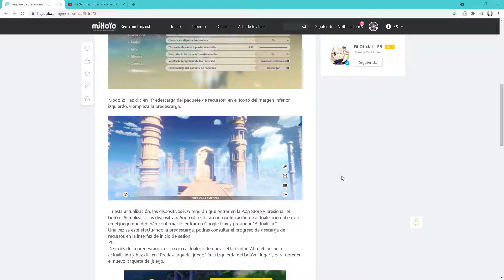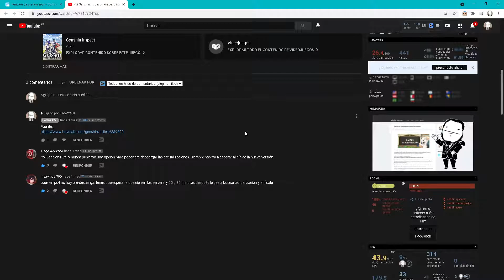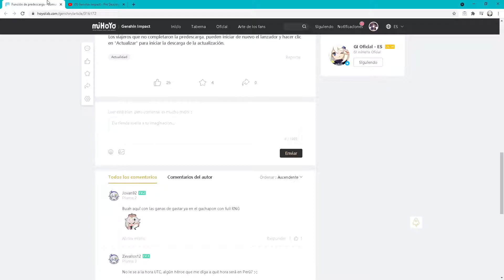Genshin Impact - Pre Descarga del Parche 1.5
--LINKS ÚTILES--
HERRAMIENTAS

DESCARGA OFICIAL

OTROS

Mi Discord ID:
FedeXX58#2473

Idea del personaje de FedeXX58 en cualquiera de sus aspectos:
FedeXX58

Creador del chibi 2D:
Jordan Biglieri